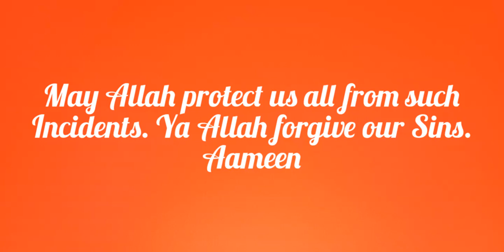Horrible Fire Erupted at IT Market| Hafeez Center Lahore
today on October 18 2020 horrible fire erupted at Hafeez centre Lahore which is mobile and computer market of Lahore and IT hub of Punjab. main Allah Pak protect us from such events.